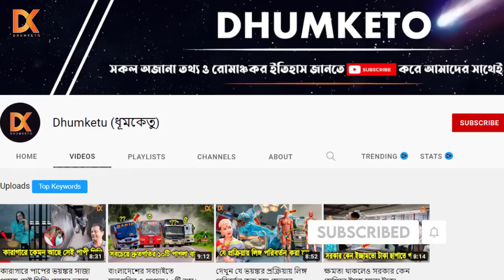এক সময়ের দেশসেরা শাসক ফখরুদ্দিন আহমেদের শুরু থেকে বর্তমান। দেখুন বর্তমানে কোথায় ও কেমন আছেন তিনি